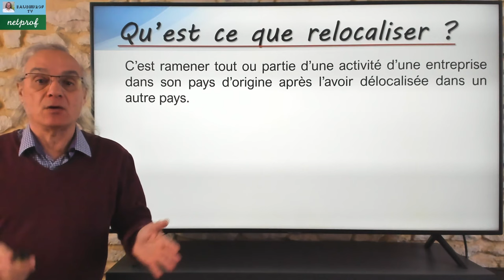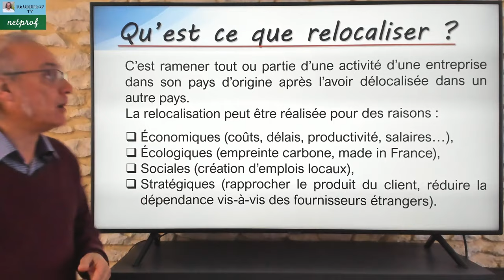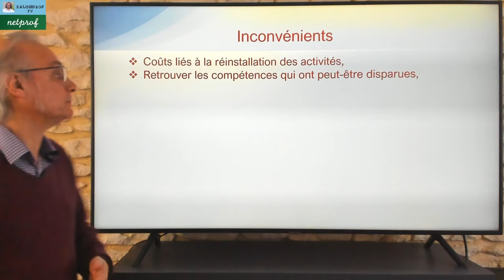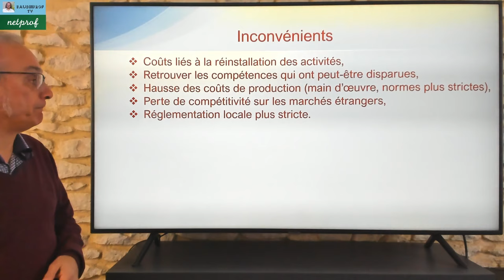La Relocalisation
Dans cette vidéo d'économie nous allons voir la délocalisation.